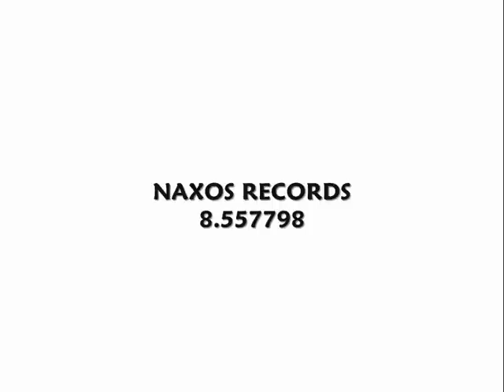Vaughan Williams: Five Variants of 'Dives & Lazarus'.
Ralph Vaughan Williams' "Five Variants of 'Dives and Lazarus'" was first heard at the Carnegie Hall in New York City during the World's Fair of 1939.  As the title suggests, it is a meditation on a traditional song known on both sides of the Atlantic under various names and with many different texts.  In the early 1900s, RVW pressed the tune into sacred use as an Anglican hymn which he named 'Kingsfold' and in the USA, the Mormons know it as 'If You Could Hie to Kolob'.

A sequence of paintings and photographs of old English manor houses is used to accompany the music.  The engraving of a young woman looking out of a window at Penshurst Place, which begins and ends the sequence, is called "Every Cloud has a Silver Lining" and is by Sir Frank Dicksee.